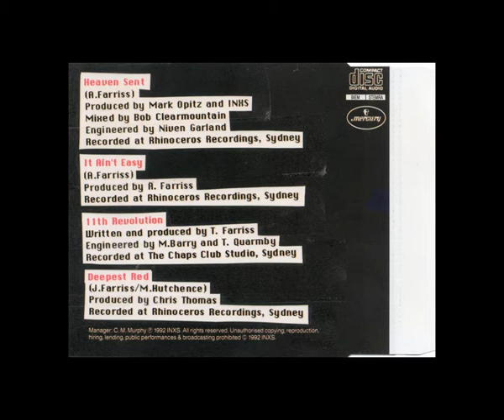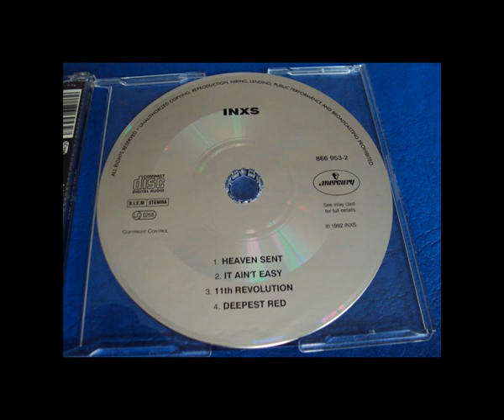INXS - It Ain't Easy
B-side.
Hard to find songs, rare songs, outtakes, singles versions?
Canciones difíciles de encontrar, canciones raras, descartes, versiones de singles?